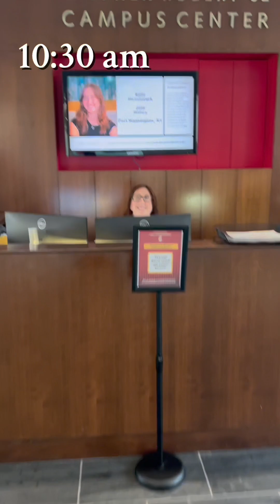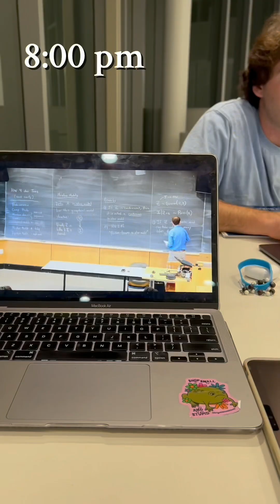Brown University Day in the Life: Simone Dunbar '26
Hi! My name is Simone, and I’m a member of the class of 2026 from Sharon, MA. At Brown University, I study Applied Math-Computer Science. I’m on the Track and Field team here where I compete in long jump, triple jump, and hurdles. Outside of school and track, I do a lot of teaching work in the math department, serve as President of both Ink@Brown, an up-cycling and screen-printing club, and Run Providence, a local chapter of a national nonprofit. I’m also a Bruno Leader which is our word for an orientation leader!